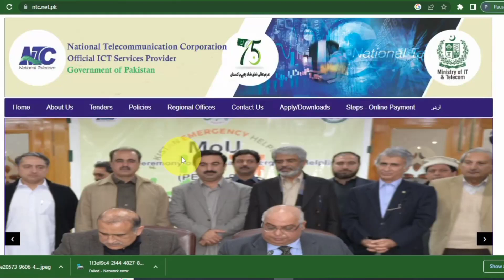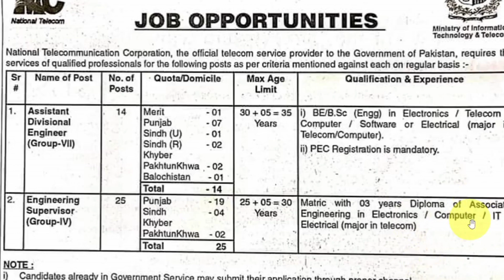National Communication Corporation jobs 2022|NTC jobs|Hub of iQ Gk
1. Name ... Adeel Mushtaq
2. Channel Name...Hub of iQ Gk

National Communication Corporation jobs
NTC jobs guidelines
NTC jobs Update 2022